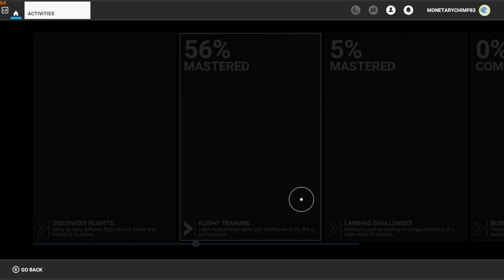Microsoft Flight Simulator 2020 | Flight Training - Take-off and Landing 7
Microsoft Flight Simulator 2020 - Flight School - Flight Training - Take-off and Landing 6
FIRST SOLO FLIGHT
Take your first solo flight
Aircraft: Cessna 152
Got 5553 pts

Captain Kokkus_Pokkus here, completing the Flight Training in Microsoft Flight Simulator 2020...